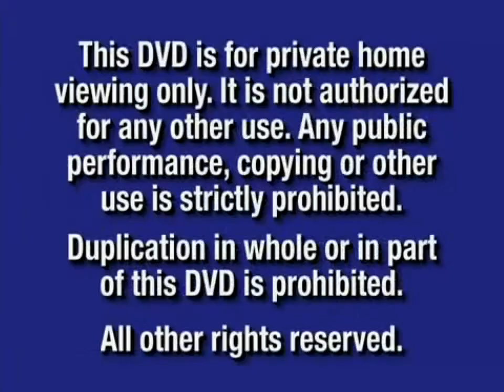Dic/Cartoon Network/Finley Limited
From Cloudzilla & Mark